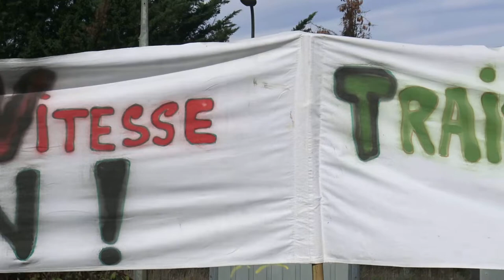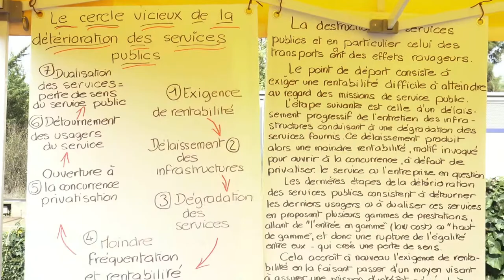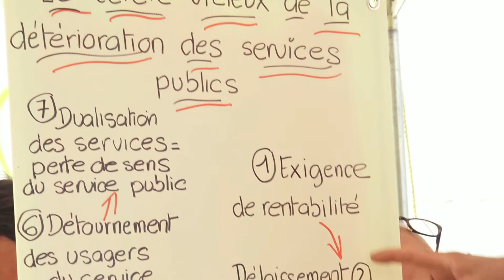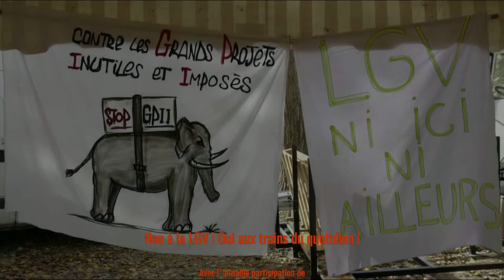Suite des échanges avec le public Manifestive LGV-NINA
§6 Pour cette nouvelle manifestive, le Collectif LGV NINA, ni ici, ni ailleurs, avait donné rendez-vous tout d'abord à l'ancienne gare de Saint-Macaire, puis aux pieds des remparts. Nous sommes le samedi 22 octobre 2022, pour mémoire la signature du protocole de l'Etat, les Régions et Réseau Ferré de France, pour lancer les études GPSO* date de 2007.

Les échanges se poursuivent avec le public et l'intervention de :
- Philippe Barbedienne, président de la SEPANSO Gironde
- Cédric Gerbeau, maire de Saint-Macaire
- Julien Bournique, représentant régional SUD Rail
- Richard Lavin, militant du Collectif LGV-NINA, et le cercle hideux de la détérioration des services publics
- Le questionnement du public dont Sylvie Nony, militante associative, insoumise.

OUI aux investissements pour les trains du quotidien
NON aux nouvelles lignes LGV Bordeaux-Toulouse & Bordeaux-Dax
OUI aux TGV sur les lignes existantes aménagées et modernisées
NON aux Aménagements Ferrovières au Sud de Bordeaux et aux Aménagements Ferrovières au nord de Toulouse du *Grand Projet Ferrovière Sud-Ouest (AFSB / AFNT / GPSO)